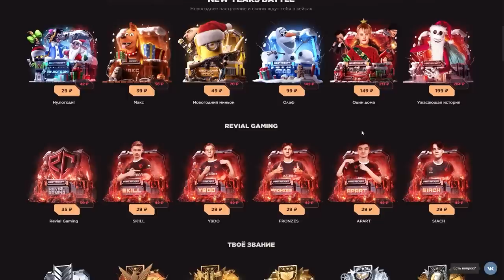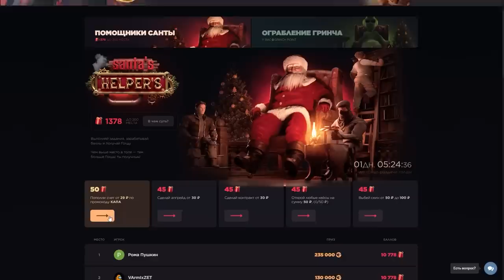КАК МЫ ИГРАЛИ ТУРНИР 2 на 2 В STANDOFF 2! Веля, Раш, Нави тренер, Капитонов, Рик, Люсик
🏧Бонус в +35% к пополняхе. Код: ЛЮСИК2
🌀Крути наш барабан. Код: ЛЮСИК2
🌐Бесплатный ящик «Ребекка». Код: Y4P-GYJF

Всем привет, я люсик! В этом видео вы увидите невероятный камбек на турнире 2х2 Standoff 2! Были - раш, веля, нави тренер, капитонов, рик и многие другие! Сначала мы камбекнули со счёта - 9-7 до победы, а потом камбекнули и против нас... обидно.